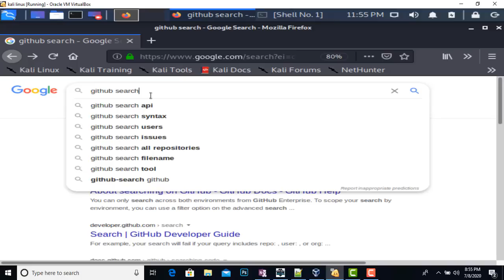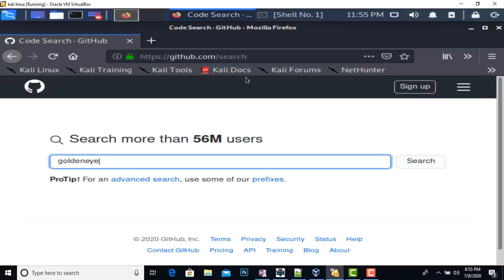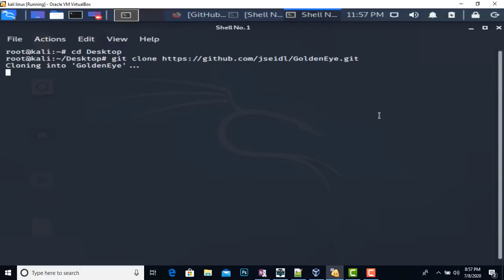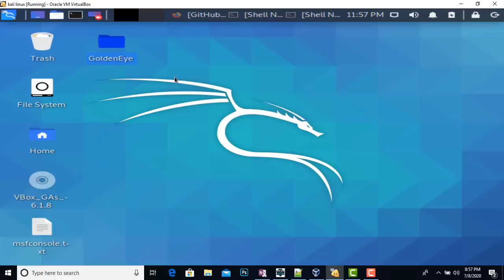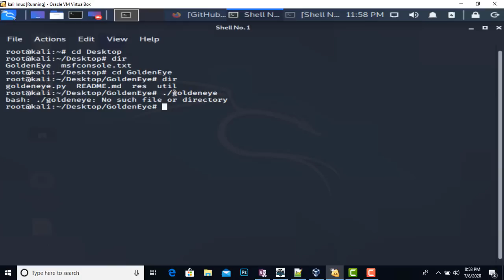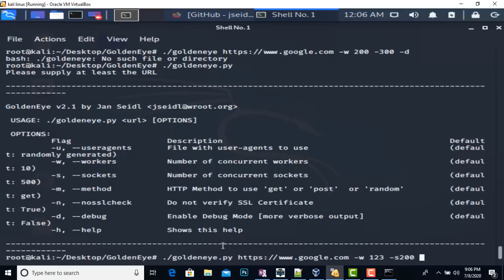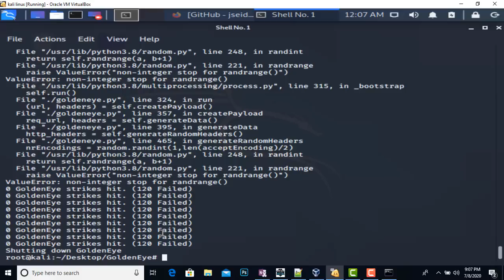DDos complete explaination | ddoss attack Practical guide| urdu / hindi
this video is a complete explanation of Dos & ddos how ddos works
ddos using kali linux . how to use golden eye. what is goldeneye
Ddos Attack | What is Ddos Attack in Urdu/Hindi | Tech Console
this video is an explanation of  what is dos attack , what is ddos attack how dos attack works , why hacker use dos/ddos attack , how to take down a website , why dos attack used
how access root user on kali linux 2020 . 1 | set up root user kali linux 2020

Hi Guys
In this video we are going to show credential harvester to gather the victim’s credentials . Redirect your victim to a spoofed website and then collect the login credentials.

NOTE: THIS VIDEO IS FOR EDUCATION PURPOSE ONLY , IN THIS VIDEO WE DIDN’T HACK ANYTHING AND WE DON’T SUPPORT ANY ILLEGAL ACTIVITY ON INTERNET.